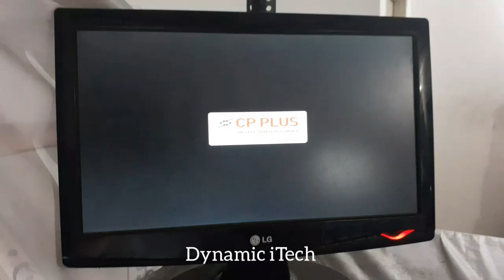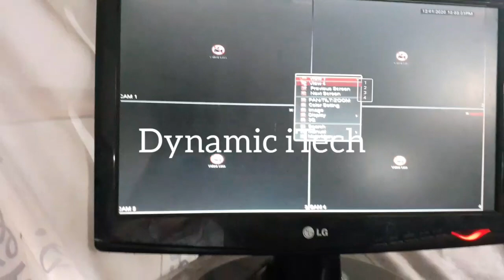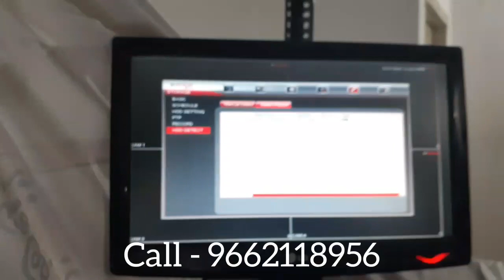Hard Disk BedSector Check, DVR Hard Disk Error, Surveillance Hard Disk Repair, DVR Recording Problem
Hard disk error in DVR,
Recording Problem in DVR
Hdd not work after sometime
Hard Disk check bed sector in cpplus DVR
DVR playback problem solution
Dvr recording problem solution
Dvr backup problem